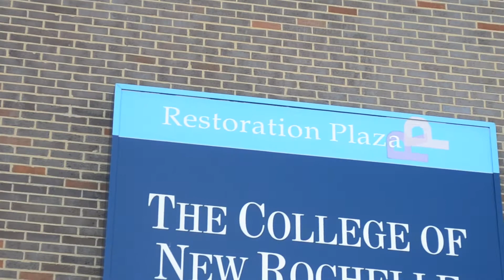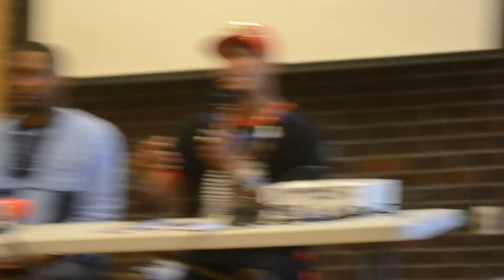Gretski Tv Episode Thirteen - Are Black People Under Attack ?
Gretski Tv Episode Thirteen - Are Black People Under Attack ? A new installment of another episode of Gretski Tv.

I recently attended a free showing of the film Hidden Colors 4 by Tariq Nasheed held in Brooklyn, NY at Bedford Stuyvesant Restoration, immediately there after the showing was a panel discussion with the topic being Are Black People Under Attack ?.

Featuring Professor James Smalls, Brother Sankofa, Irritated Genie, and Red Pill.